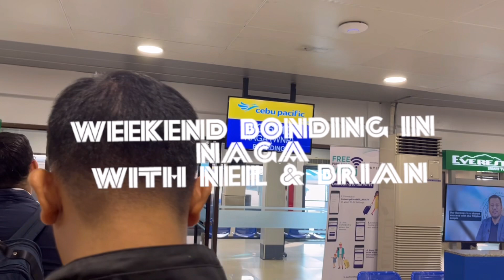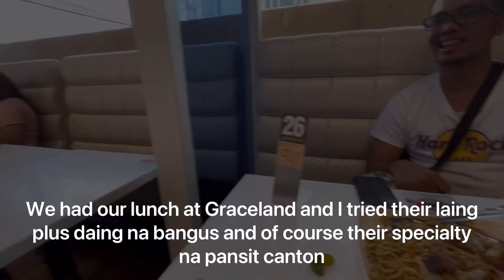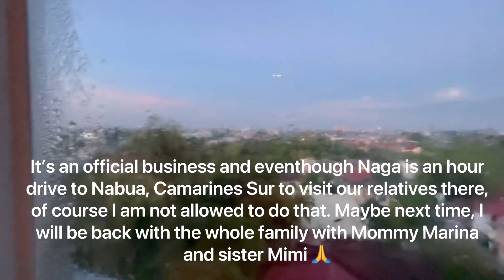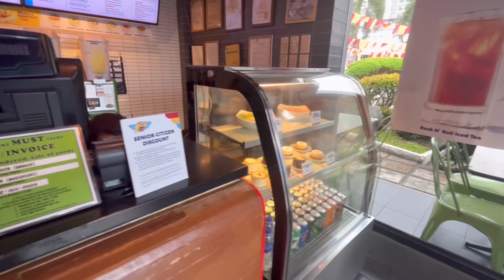Weekend Bonding in Naga w/ Neil & Brian | Staycation at The Litton Hotel for Peñafrancia Festival